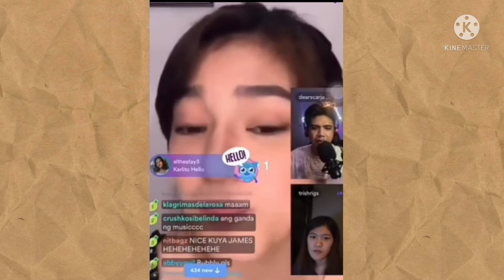Belle Talk About Jealousy | DONBELLE ENDGAME